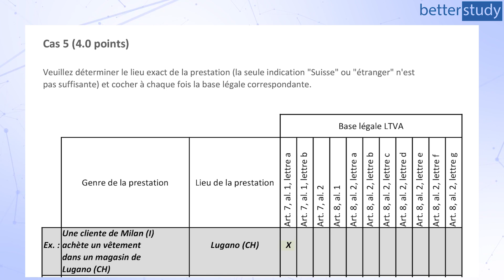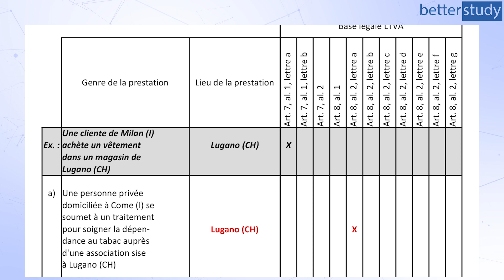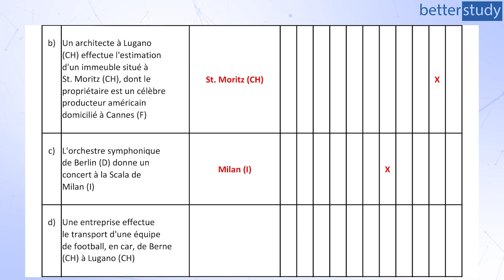EXAMEN 2016 du BREVET FÉDÉRAL - Cas TVA n°5